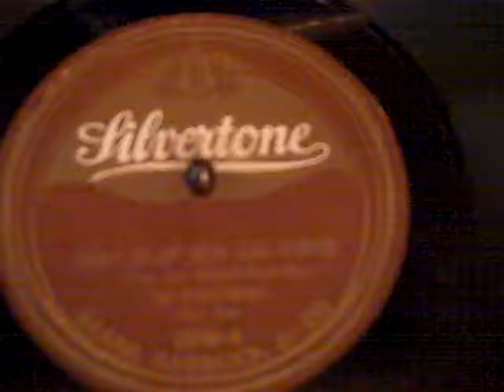THE CAROLINIANS - THAT BRAN' NEW GAL O'MINE - ROARING 20'S.MP4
A trip to Sears Roebuck in 1923 could be immensely rewarding when you could buy a Silvertone of this quality for about 25 or 35 cents!